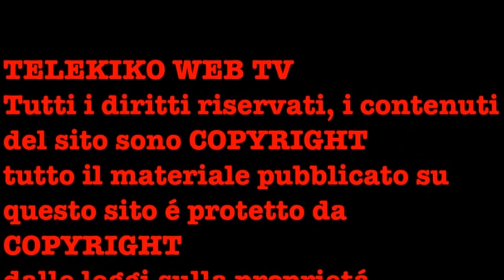ASD Borgo Quinzio 2 - VS Poggio Fidoni 2 ( Esordienti ) 1ma Parte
Campionato Provinciale Rieti Categoria Esordienti Girone A
Borgo Quinzio 16 Febbraio 2013